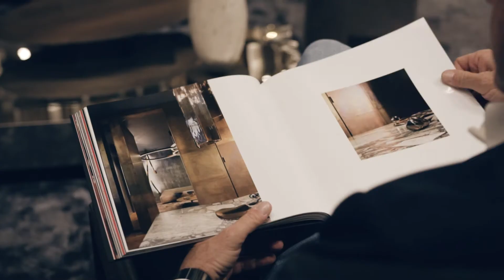Henge - Salone del Mobile 2018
The recently concluded Milan Design Week will be remembered as a record edition for Henge, thanks to the many visitors both at the Salone del Mobile and at Atelier Henge of Via della Spiga.

The evolution of the identity of the brand, headed by Creative Director Massimo Castagna, shown this year at Salone del Mobile, is oriented towards the research of materials and uniqueness of creations, recoiling from the mere function of furniture, transforming into the manifesto of a cognitive and experimental path dedicated to craftsmanship.